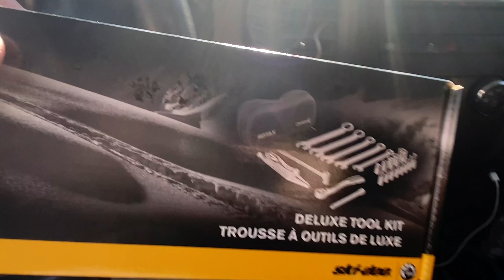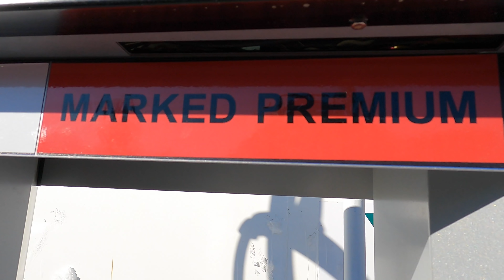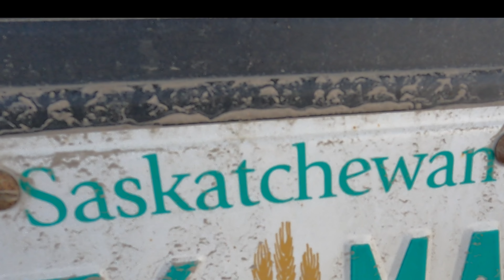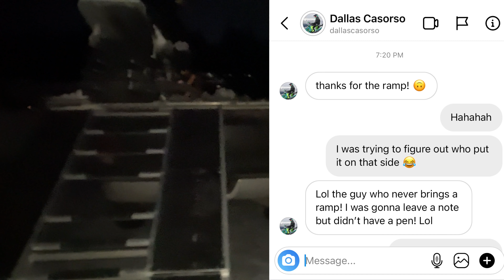Day 43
not the most exciting day but still got out there and had to bring you another video!
day 43 snowmobiling the mountains of Revelstoke BC on my 2021 Ski-Doo Freeride 850 Turbo.